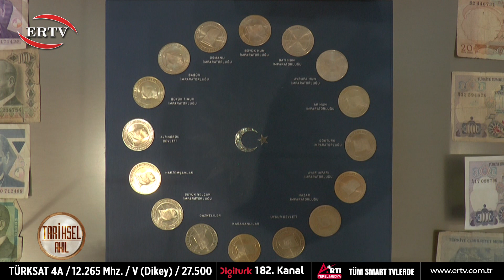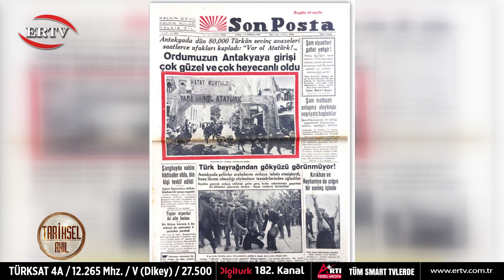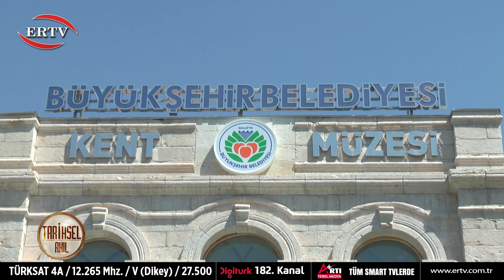TARİHSEL AKIL - 5.BÖLÜM - SALTANATIN KALDIRILMASI, SAKARYA MUHAREBESİ, 23 NİSAN VE VİYANA KUŞATMASI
TARİHSEL AKIL - 5.BÖLÜM - SALTANATIN KALDIRILMASI, SAKARYA MUHAREBESİ, 23 NİSAN VE VİYANA KUŞATMASI - MEHMET ŞAHİN